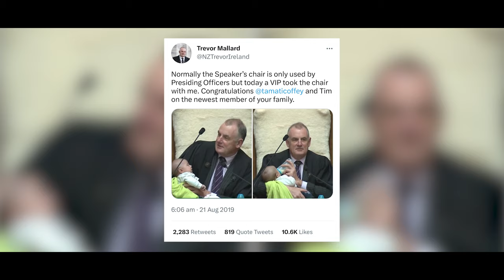Technik, Landwirtschaft und Innovation? Genau ihr Ding! | Prêt-à-Portrait von Nicole Bauer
Sie kommt aus Bayern und ist in der Landwirtschaft groß geworden. Im Bundestag erklärt sie uns, warum wir mehr Ingenieurinnen und Ingenieure brauchen – und die MINT-Fächer stärken müssen! Denn Technik und Innovation sind genau Nicoles Ding.